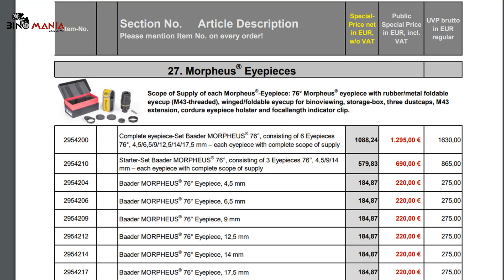Baader Morpheus. Gli oculari astronomici che strizzano l'occhio ai binofili. Ecco il kit completo!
Oggi  video dedicato agli astrofili! Vorrei parlarvi del kit completo degli oculari Baader Morpheus (4,5/6,5/9/12,5/14/17,5) che ho ricevuto da UnitronItalia e che sono attualmente in offerta a 1.295,00 euro al posto di 1630,00. Il prezzo di ogni oculare acquistabile singolarmente è di 220 euro al posto di 275 euro. Lodevole il fatto che UnitronItalia mantenga gli stessi prezzi dei negozianti tedeschi anche se l’Iva italiana è superiore.

Chi sono?

Dove puoi venirmi a trovare?